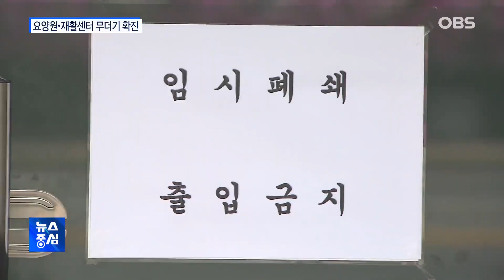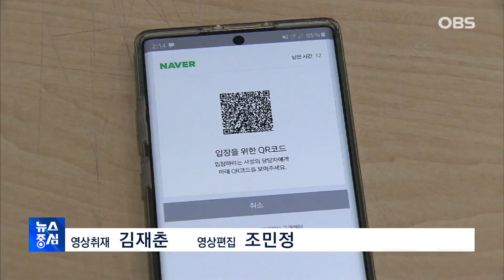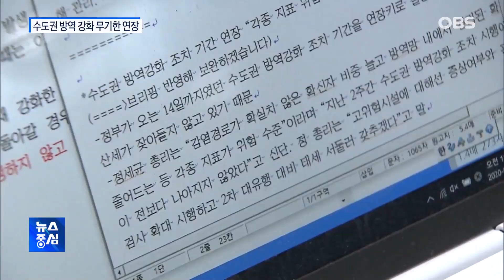요양원·재활센터 줄줄이 감염에 노약자 보호 ‘비상’...수도권 '방역 강화 조치' 무기한 연장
오늘 서울과 경기지역 노인요양시설과 재활센터 등에서 코로나19 확진자가 무더기로 나왔습니다.
대부분의 확진자들이 기저질환을 갖고 있는 노인들이어서 방역당국에 비상이 걸렸는데요.
의심증상이 있는 확진자 가족이나 접촉자들은 즉시 검사를 받아 달라고 당부했습니다.
한편 인천에선 영흥화력발전소 직원이 코로나19 확진 판정을 받았습니다.
다행히 동료 직원 800여 명은 모두 음성 판정이 나와 발전소 가동에는 큰 문제가 없다고 합니다.
인천시는 소규모 감염이 지속적으로 일면서 재유행 우려까지 나오자 선제적 조치에 착수했습니다.
이처럼 수도권에서 코로나19 확산세가 계속 일어나자 정부가 모레 종료될 예정인 수도권 방역 강화 조치를 무기한 연장하기로 했습니다.
기존 8개였던 고위험시설이 확대 지정되고, 수도권 학원과 PC방엔 QR코드 전자출입명부 도입이 의무화됩니다.
우승원, 유숙열, 이승환 기자입니다.